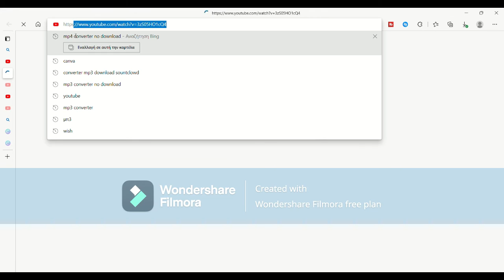κατεβαστέ βίντεο στον υπολογιστή δωρεαν